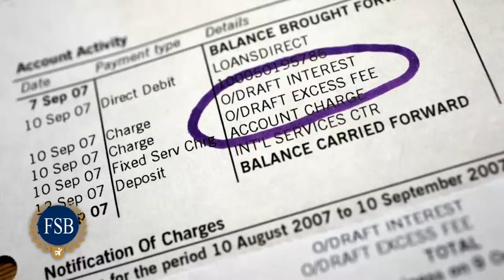FSB Croydon Policy Conference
Federation of Small Businesses Surrey Policy Team working to improve members businesses